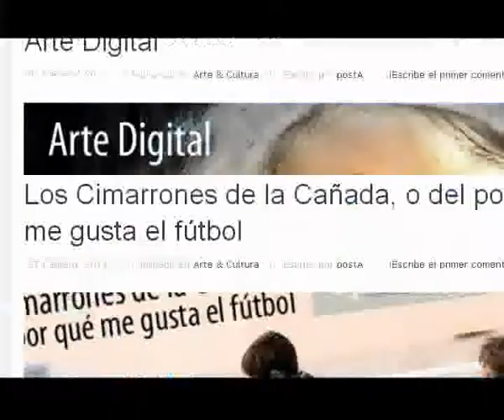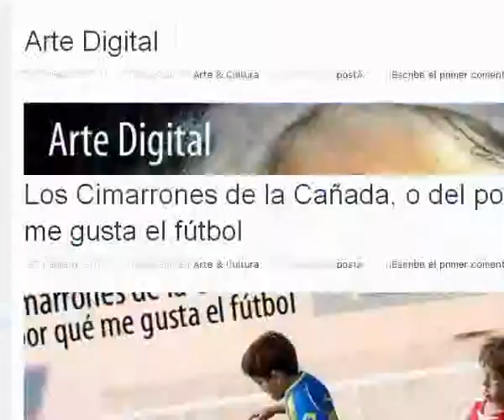PostA - Bienal Internacional de Esculturas 2014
De el 22 al 29 de Julio se realiza en Marcos Juárez la Bienal Internacional de Escultores. La oportunidad es propicia para integrar la gran movida cultural con la que cuenta la ciudad y por esto se propuso a todas las expresiones artísticas sumarse al evento.
Gustavo Cerón, secretario de Cultura municipal, nos brinda los detalles del concurso de Escultores, la Feria de Colectividades, el Encuentro de Coros y la Muestra de Cine Argentino y Festival de Cortos que se van a desarrollar en esos días.